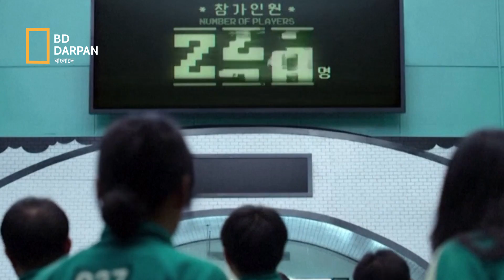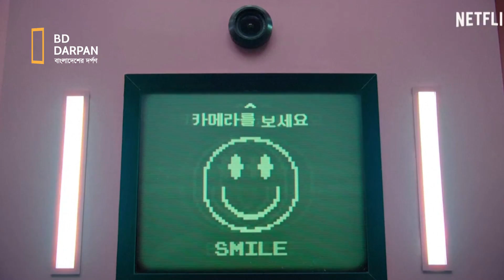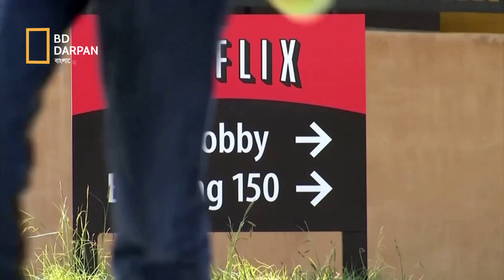স্কুইড গেম: জিতলেই কাড়ি কাড়ি টাকা কিন্তু হারলে?